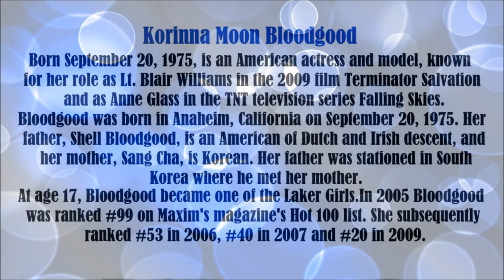Moon Bloodgood video slide show. Patsy.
Moon Bloodgood video slide show. Since 2011, she has portrayed Dr. Anne Glass in TNT's ongoing science fiction series Falling Skies executively produced by Steven Spielberg. In 2012, Bloodgood won the "Special Jury Prize" for dramatic ensemble acting in The Sessions with John Hawkes, Helen Hunt, and William H. Macy.She also voice acts the role of Uriel the Archangel in the video game Darksiders.